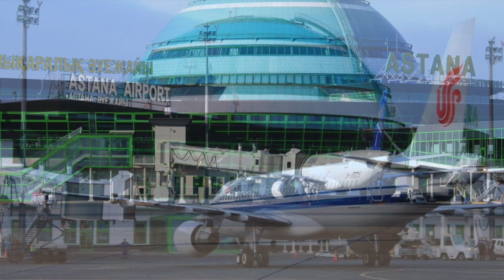НАРОД В ПАНИКЕ! КАЗАХСТАН ЗАКРЫВАЕТ ВСЕ ГРАНИЦЫ ГРОМКИЙ УКАЗ ТОКАЕВА С 1 ДЕКАБРЯ